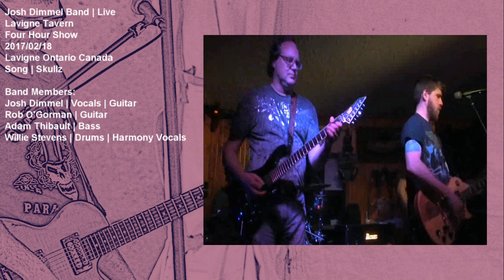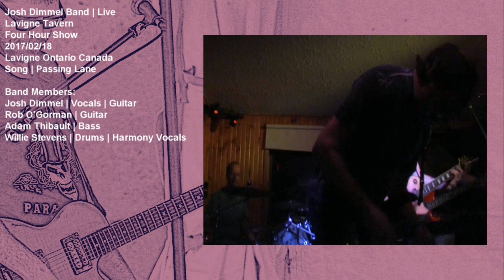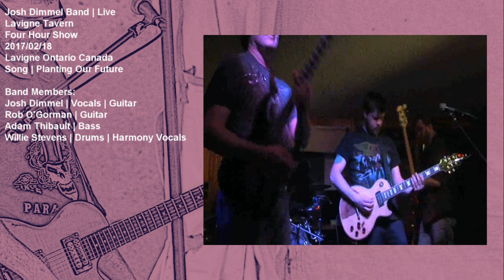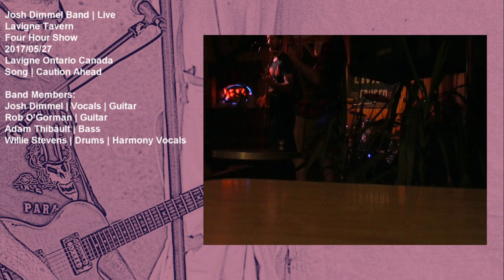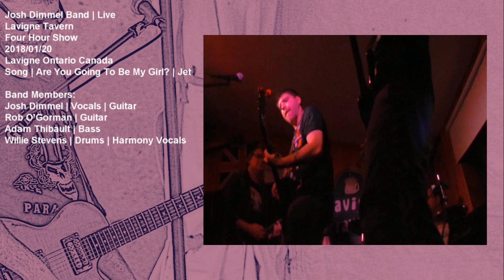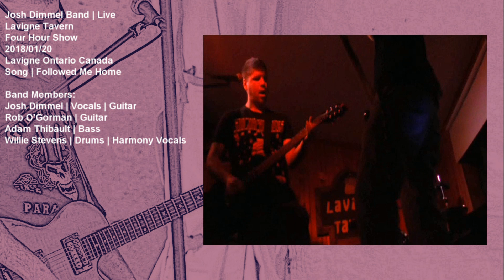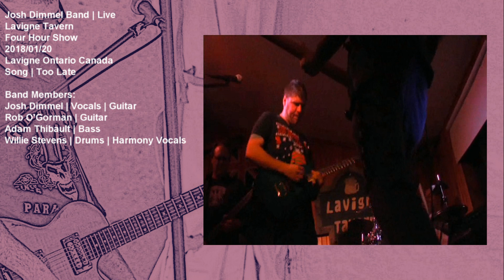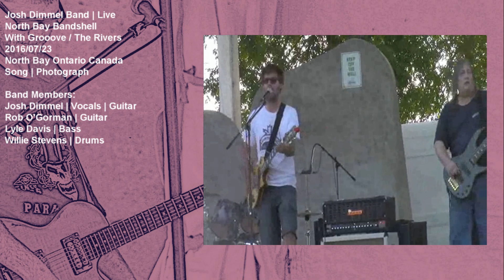Josh Dimmel Band | Performing Around Lavigne & North Bay